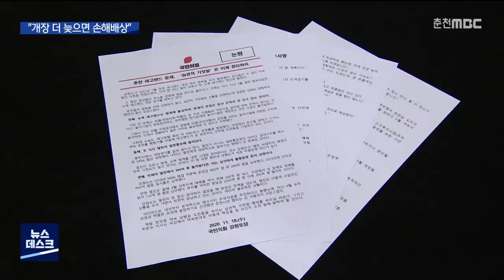[춘천MBC]"2023년까지 개장 못하면 손해배상"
◀ＡＮＣ▶
강원도가 춘천 레고랜드 테마파크 정식 개장을 2022년 3월로 연기한다고 공식 발표했습니다.

10여 년 동안 개장이 연기된 게 벌써 7번째인데,

2023년까지 개장을 못하면 강원도는 멀린 사와의 손해배상 책임에도 휘말리게 됩니다. 허주희 기자가 보도합니다.

◀ＶＣＲ▶
이번에 강원도가 다시 발표한 테마파크 정식 개장 시기는 2022년 상반기입니다.

내년 7월 개장에서 8개월 정도 늦춰졌습니다.

코로나19로 인한 레고랜드 뉴욕 개장 연기가 이유입니다.

해외 안전점검팀이 내년 4월에 개장하는 뉴욕 레고랜드 점검을 마친 뒤에 춘천 현장에 투입될 수 있다는 겁니다.

[브릿지] 멀린 사와의 협약 상, 개장은 아무리 늦어도 2023년까지는 해야 합니다. 이 때까지 개장을 하지 않으면 손해배상 책임까지 발생할 수 있습니다.

코로나19와 같은 전염병 사태가 또 발생하거나 다른 외부 요인으로 2023년 개장마저 하지 못할 가능성에 대해, 강원도는 면책조항이 있어 문제가 안 될 것이라고 답변했습니다.

◀ＳＹＮ▶ 안권용 /강원도 글로벌투자통상국장
"코로나19로 인한 것은 서로 면책조항이기 때문에, 아마 그걸 가지고 강원도에서 책임을 져라, 이러진 않죠. 그거는 천재지변의 범주에..."

강원도는 레고호텔을 제외한 공정률이 59%로 테마파크 공사는 차질없이 진행되고 있다고 밝혔습니다.

하지만, 국민의힘 강원도당은 강원도의 발표대로 2022년 개장을 해도 반쪽짜리 개장이 될 수밖에 없다고 비판합니다.

필수시설인 주차장을 비롯해, 호텔과 컨벤션, 유적공원 등 주요 시설 조성이 불투명한 상황에서 놀이공원만 개장하는 건 사실상 불가능하다는 겁니다

◀ＩＮＴ▶ 심상화 /강원도의원
"잘되고 있다고 이야기하면서 이렇게 개장 약속을 7번이나 변경하는 것은 지금 이 사업이 잘 되고 있지 않다라는 것을 지금 보여주고 있는 것입니다."

또, 강원도가 개장 연기 이유를 문화재 발굴에 이어 코로나19탓으로 돌리고 있다면서, 레고랜드 사업을 시작한 최문순 지사가 직접 입장을 밝히라고 요구하고 있습니다.

◀ＥＮＤ▶